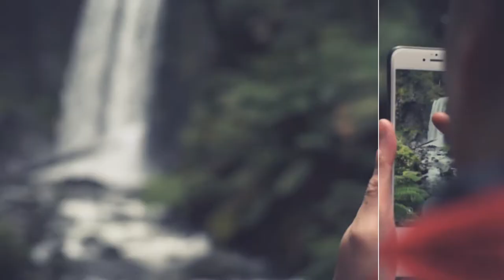Production Reel // Demo Reel (After Effects Template)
Features:
- 4K 3840×2160
- Full HD 1920×1080
- 100% After Effects
- Duration 1:00